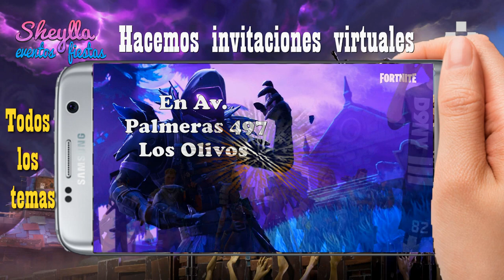FORTNITE, invitación virtual, video invitación fortnite, invitación digital, invitación cumpleaños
FORTNITE, hacemos invitación virtual, envíalo por WhatsApp y demuestra cuan importante son para ti tus invitados, invitación fortnite, invitación de juegos en linea, invitación de videojuegos, invitación digital, tarjeta de invitación de fortnite, birthday invitation, vídeo invitación, invitación para fiesta de cumpleaños de niños, invitación en video de fortnite, Batle royal, modo creativo, Epic Games, virtual invitation for birthday, invitación animada,

 ¡HACEMOS TODOS LOS TEMAS! y para todo evento
 Solicita aquí:  WhatsApp, telf. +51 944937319 (agregue el código de mi país)

HACEMOS REUNION VIRTUAL VIA ZOOM PRO
- Tiempo de 4 horas, sin interrupciones
-  máximo 100 personas ( también hacemos ilimitadas)
TAMBIEN ARMAMAMOS GRUPO, EN CASO DE JUEGO ONLINE (Fornite)
- Incluye mapa de juego creativo